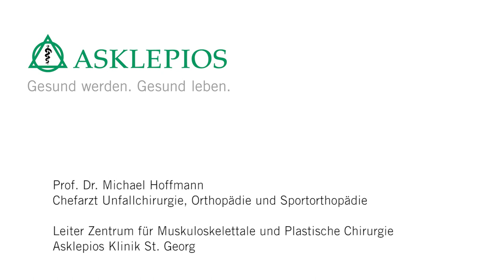Was ist eine Frozen Shoulder? - Medizin ABC | Asklepios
Eine Frozen Shoulder ist langwierig und lästig, löst sich aber in den meisten Fällen nach ein bis zwei Jahren spontan wieder auf. Die Schultersteife ist ein verbreitetes Phänomen, über dessen Entstehung bisher wenig bekannt ist. Das typische Erkrankungsalter liegt bei 50 Jahren und taucht meist nach einmaligem Auftreten nicht wieder auf. Prof. Dr. Michael Hoffmann erklärt die Frozen Shoulder, die auch als Kapsulitis geläufig ist.

Prof. Dr. Michael Hoffmann, Chefarzt der Unfallchirurgie, Orthopädie und Sportorthopädie und Leiter im Zentrum für Muskuloskelettale und Plastische Chirurgie an der Asklepios Klinik St. Georg